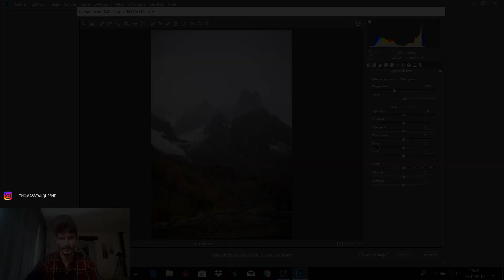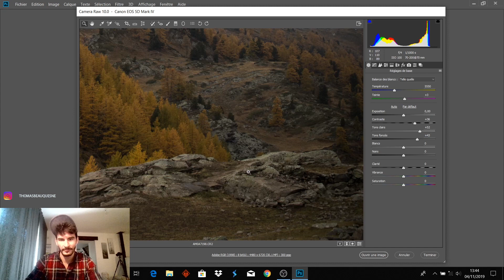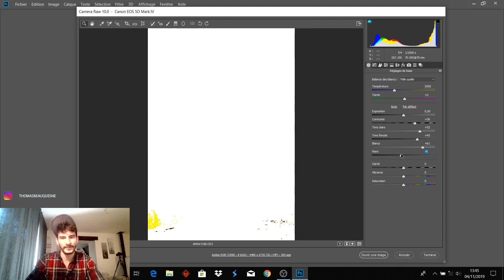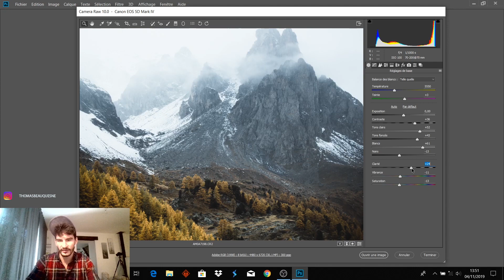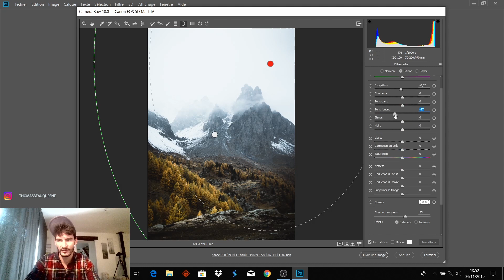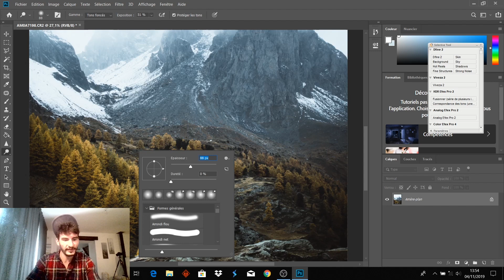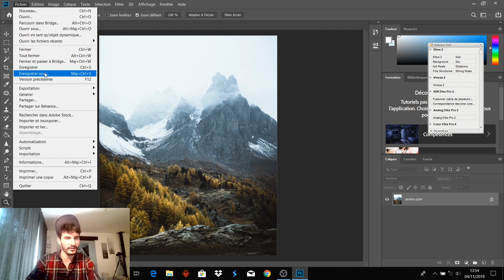COMMENT MODIFIER UNE PHOTO DE PAYSAGE POUR INSTAGRAM / tuto Lightroom / Photoshop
Voila mon premier tuto Photoshop / Lightroom pour vous permettre de travailler des photos de paysages pour Instagram.
C'est mon premier tuto, je n'ai pas l'habitude de parler devant une caméra donc je m'excuse pour toute les fois où je bégaye.

Si vous voulez avoir un aperçu de mon travail je vous invite à me follow sur instagram :